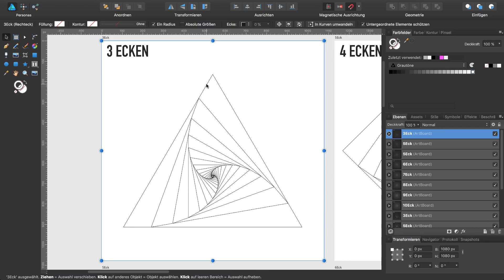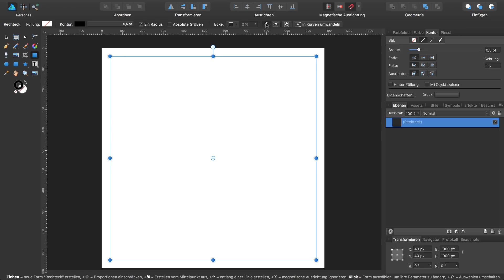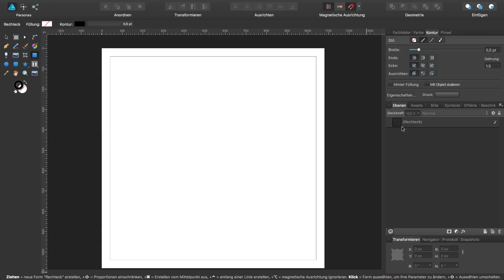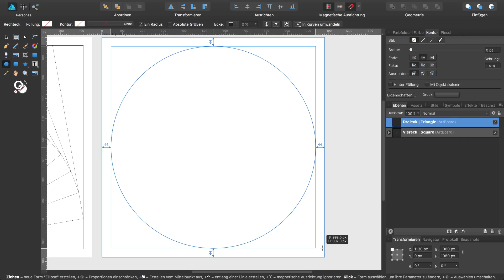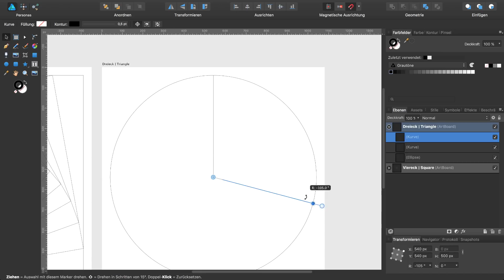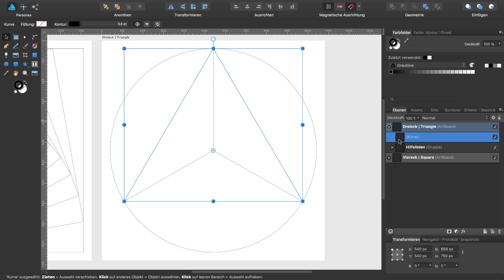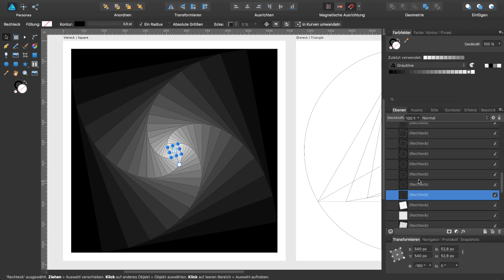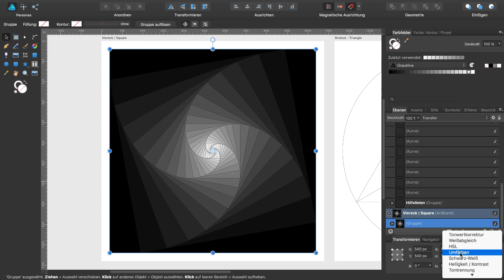#23 Affinity Designer - Polygon Spiralen [Deutsch, Englische Untertitel]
In diesem Tutorial zeige ich dir, wie du in Affinity Designer 1.6.0 Polygon-Spiralen erzeugen kannst. Interessant ist diese Arbeitsweise auch mit Symbolen. Dazu legst du das erste Polygon als Symbol an und gehst dann so vor wie beschrieben. Du kannst dann innerhalb einer Symbol Ebene das Polygon noch nachträglich bearbeiten.

Ich verwende überwiegend das Duplizieren Werkzeug und den Rotationsursprung in diesem Tutorial.

01:15 4-eckige Polygon Spirale
03:30 3-eckige Polygon Spirale mit Hilfskonstruktion
05:55 Füllung mit Graustufen der 4-eckigen Polygon Spirale
06:48 Anpassungsebene Umfärben

Das Tutorial wurde mit Affinity Designer 1.6.0 erstellt und mit Camtasia: mac 3.1.2 aufgezeichnet und bearbeitet.

Tonaufzeichnung: SONY ECM-CS3 Mikrofon

Videokompression und -weboptimierung: HandBrake 1.0.7